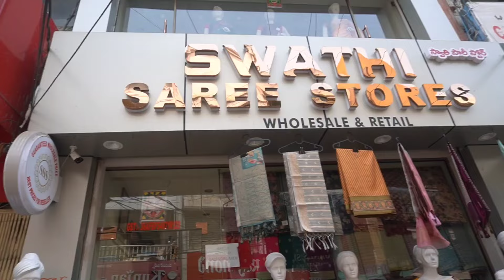Exclusive Fancy sareesin budget/- పెట్టుబడులకు perfect చీరలు/ 1pc courier worldwide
Swathi Saree Stores
3-4-239,Behind Mahankali Temple,Tobacco Bazar,Secunderabad-500007
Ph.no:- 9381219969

Please do Follow our page for regular Update:-

banarasisarees worksarees kurtis Falls Saree petticoats#Liningcloth#cancan#blousepieces#Lehengacollections